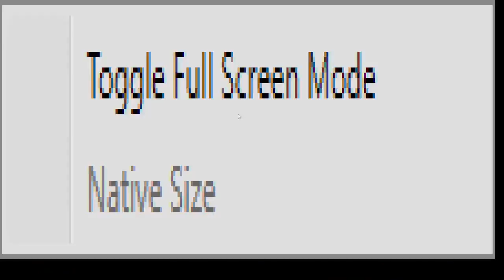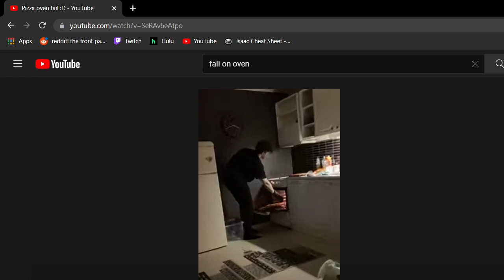MARIO PARTY SUPERSTARS [Part 1]